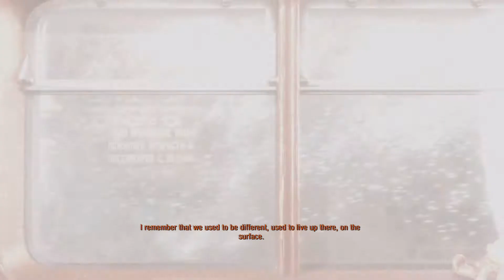Let's Play Metro Exodus With Ethan & Kit!: Episode 1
Thanks for checking out our video! Click that like button if we are anywhere on your funny scale.
(just until Kit finishes ours!)